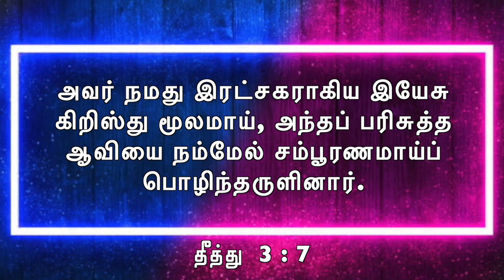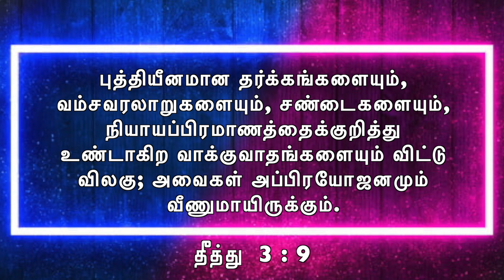Tamil Music Popular | N.Sivapalan | Tamil Christian Message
Face Book: Palan Jeshuran
Message by: Eva. Nagalingam Sivapalan (Jeshuran)

Episode 300 | கிருபையினால் ரட்சிப்பு | Nagalingam Sivapalan | GNJ Ministry | Tamil Christian Message